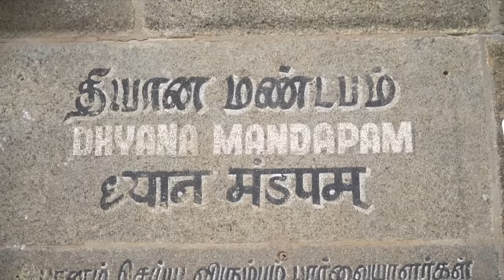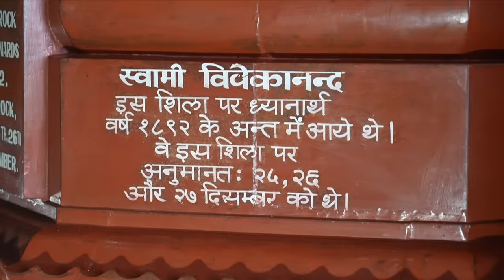PM Modi performs Dhyan & Yoga at Swami Vivekananda Rock Memorial in Kanniyakumari, Tamil Nadu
Post campaigning for the 2024 Lok Sabha Elections, Prime Minister Narendra Modi performed Dhyan and Yoga at the iconic Swami Vivekananda Rock Memorial in Kanniyakumari, Tamil Nadu.